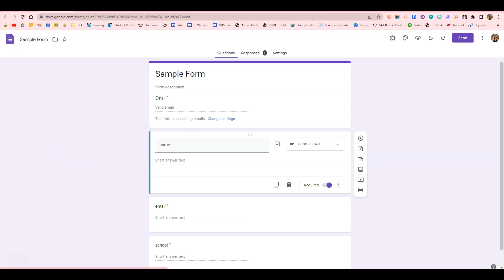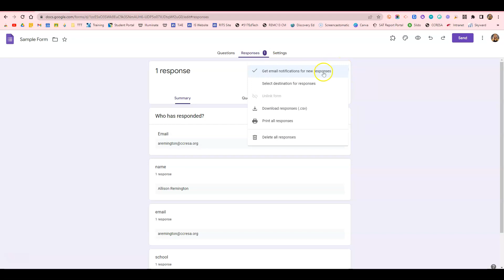Tech Tip Tuesday - Google Form Email Notification for New Response